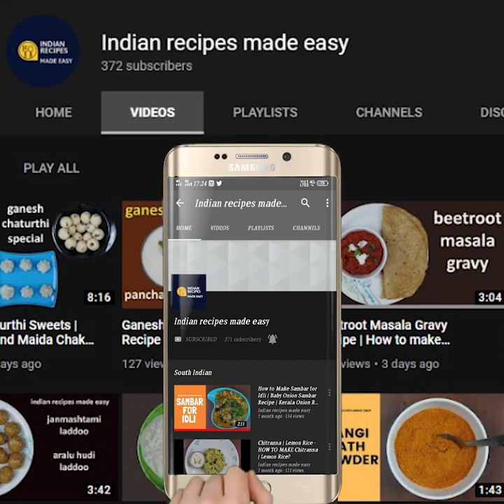Aloo Capsicum Masala gravy|ಆಲೂ ಕ್ಯಾಪ್ಸಿಕಂ ಮಸಾಲಾ ಪೂರಿ ,ಚಪಾತಿ ಜೊತೆ ಸೂಪರ್ ಆಗಿರುತ್ತೆ!|Manipal Kitchen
Aloo Capsicum Masala Gravy| English Sub-Titles | ಆಲೂ ಕ್ಯಾಪ್ಸಿಕಂ ಮಸಾಲಾ ಪೂರಿ ಚಪಾತಿ ಜೊತೆ ಸೂಪರ್ ಆಗಿರುತ್ತೆ!|Manipal Kitchen
Aloo and capsicum/Shimla mirch are two names which need no introduction as both of them are not only good combinations for a dish but also remain to be the hot favorites of the present generation for sure.  I am planning to put up a gravy dish of Aloo -capsicum masala today and here goes the recipe
iNGREDIENTS :1. Chopped potatoes - around 1 and 1/2 cup
2. Chopped Capsicum - around 1 cup
INGREDIENTS OF DRY POWDER :
1. Fennel seeds - 1 tsp
2. Roasted peanuts - 1 tbsp
3. Roasted cashews - a few
INGREDIENTS OF SEASONING & OTHERS:
1. Cooking oil - 2 tbsp
2. Mustard seeds - 1 tsp
3. Urad dal - 1 tsp
4. Curry leaves - a few
5. Green chili - 1 finely chopped
6. Chopped onions - 1/2 cup
7. Salt - as per taste
8. Ginger-garlic paste - 1 tsp
9. Chopped tomatoes - 1 cup
10. Turmeric powder - 1 tbsp
11. Red chili powder - 1/2 tsp
12. Coriander powder - 1 tbsp
13. Garam masala powder - 1/2 tsp(home made  strong)
14. Chopped coriander leaves - as needed
PROCEDURE: Powder the dry roasted ingredients to medium coarse consistency and keep it aside.  Place a wide pan with 2 tbsp cooking oil in it on medium flame.  On heating add mustard seeds to it.  When it crackles, add urad dal to it.  When fried add curry leaves to it. Add chopped green chili and fry together.  Add chopped onions and salt to it and let it fry on low/medium flame till transparent.  Add  chopped potatoes and let it cook till combined well.  Cover and cook for a while.    Add ginger-garlic paste to it and fry till aromatic.Add turmeric powder, chili powder, coriander powder in a row fry till combined well.  Add chopped tomatoes , mix well and add 1/3 cup of water and cover and cook till mushy. Add prepared dry powder mix and stir.   Add chopped Capsicum and give a gentle stir , clover and cook.  Add water to adjust consistency.  Check after a while and when cooked it is done.  Add chopped coriander leaves and ready to serve! Yummmm!

2. (Restaurant style mixed veg paneer gravy)
3. (Restaurant style Matar paneer)
6. (Sweet corn capsicum masala & grated cheese)